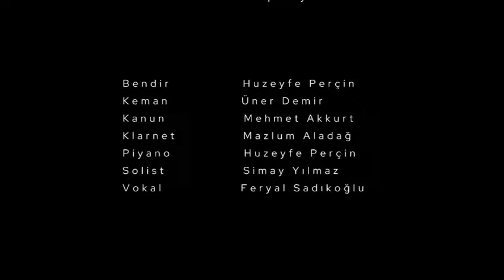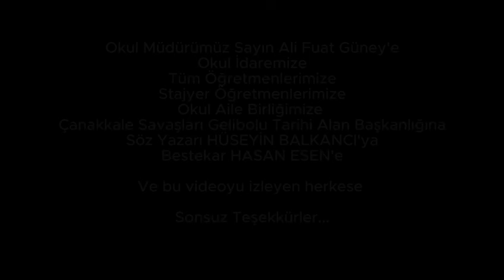Müzik Öğretmenlerimizin hazırladığı Tüm Şehit Anneleri için “Çanakkale Göz Kulak Ol Yavruma".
Kadıköy Anadolu Lisesi Müzik Öğretmenleri olarak 18 Mart Çanakkale Zaferi Ve Şehitleri Anma Günü ve Tüm Şehit Anneleri için hazırladığımız bir eser “Çanakkale Göz Kulak Ol Yavruma”

Ulu Önder Mustafa Kemal Atatürk, Çanakkale Zaferinin Aziz Komutanları, Kahraman Türk Ordusu ve bu vatan uğruna şehit düşmüş tüm askerlerimizi rahmet ve minnetle anıyoruz, ruhları şad olsun.. 💛💚